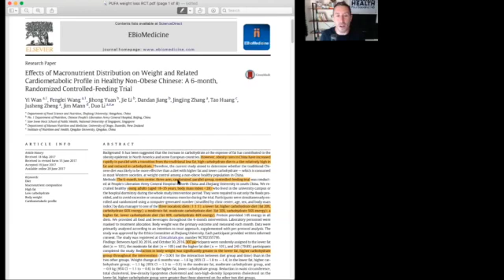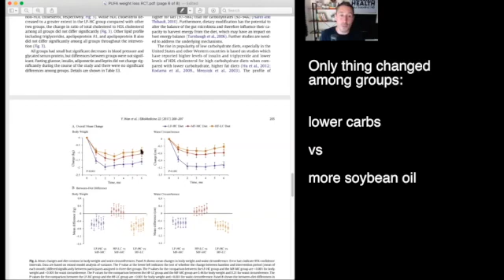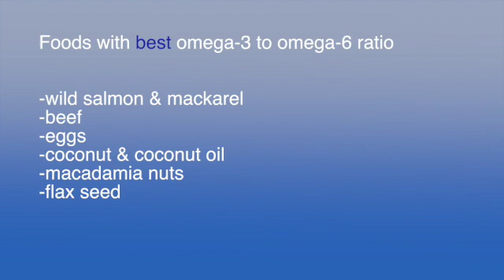Dr. Paul Saladino on Linoleic acid omega 6 research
Dr Saladino shares the latest research that shows, in a controlled, clinical study, that linoleic acid (oemga-6) fatty acid oils produced the least weight loss among 306 healthy young subjects.